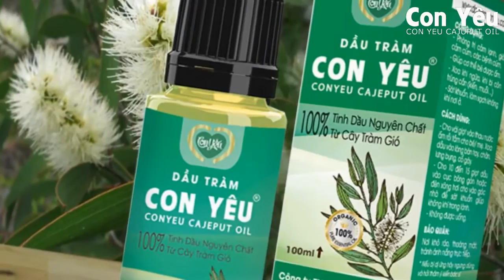Công dụng nỗi bật của dầu tràm và những điều chưa hiểu hết về dầu tràm Con Yêu.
Với công dụng hữu ích, dầu tràm giúp:
➡️ Hỗ trợ chống say tàu xe hiệu quả.
➡️ Hỗ trợ phòng đầy hơi, ăn không tiêu hay đau bụng hiệu quả.
➡️ Phòng côn trùng cắn...v.v
➡️ Massage xoa bóp cho người lớn tuổi khi đau nhức.
➡️ Phòng cảm lạnh, giữ ấm cơ thể cho bé, phòng và chữa ho, khò khè.
➡️ Tắm loại bỏ vi khuẩn và nấm có nguy cơ gây bệnh.
💗 An toàn, dịu nhẹ với làn da nhạy cảm.